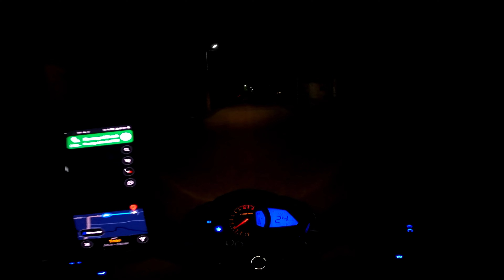Allover Kerala 1st district Kasaragod 😇|| episode-3 || Tamil || Kasaragod lighthouse and fort wow😍👌